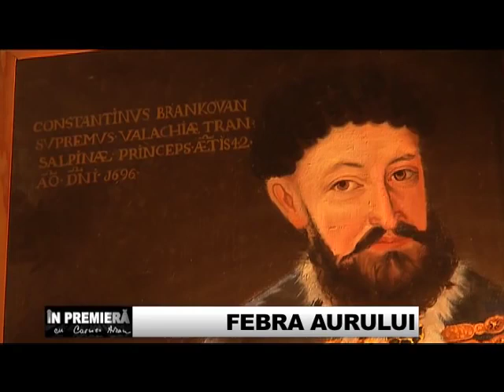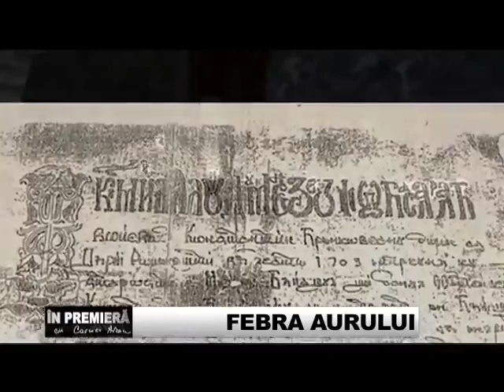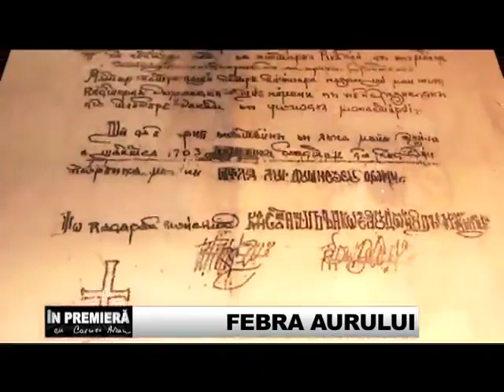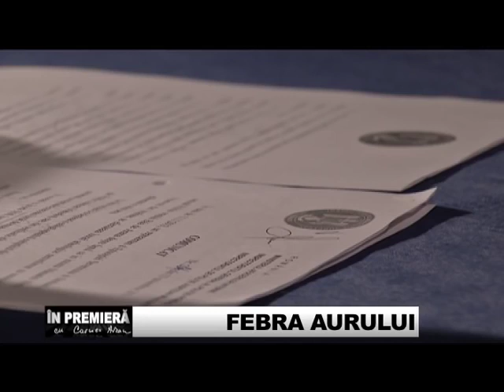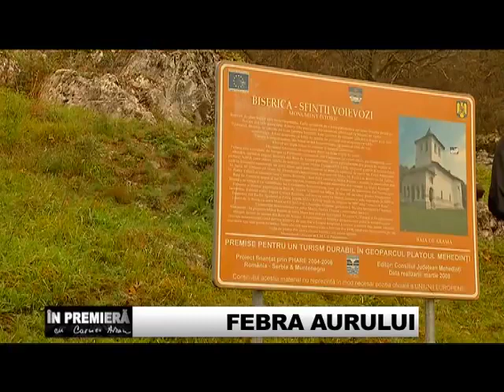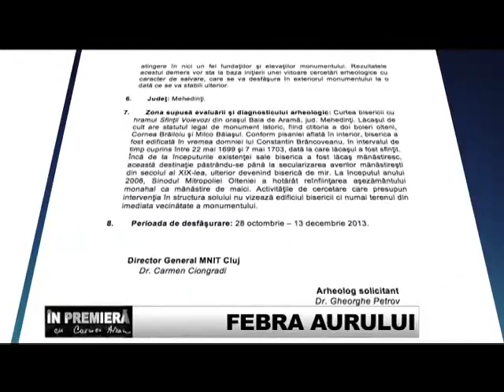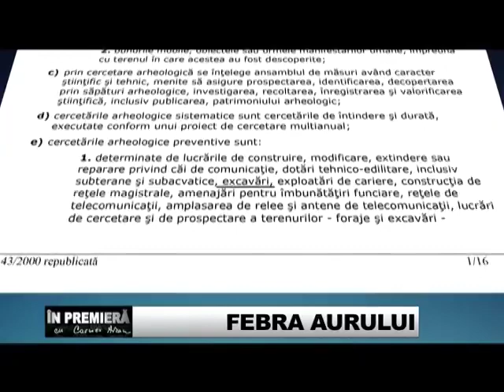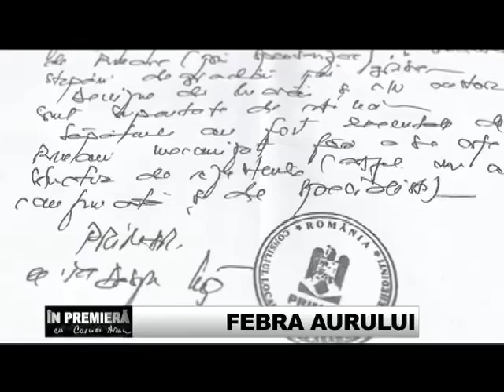Febra aurului Război între preoți și reprezentanți ai statului! Comoara stârnește conflicte!